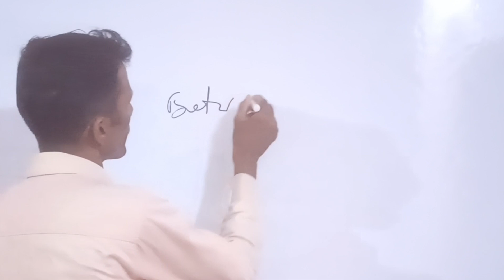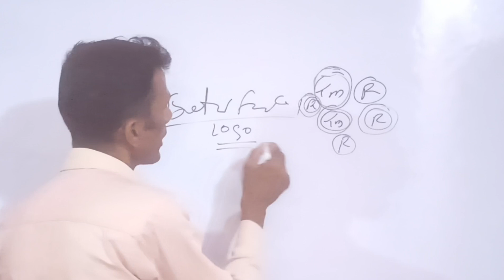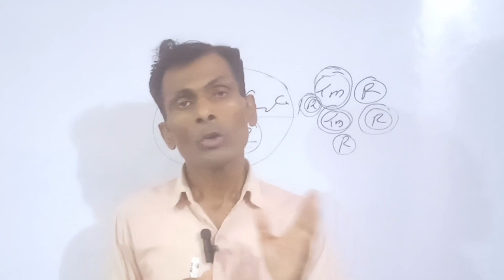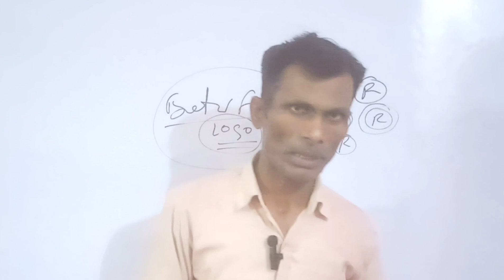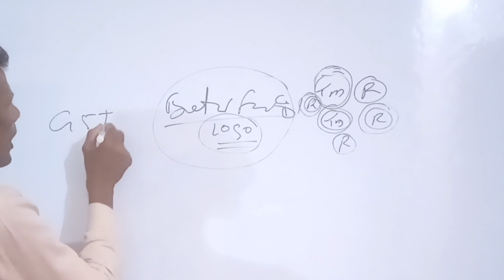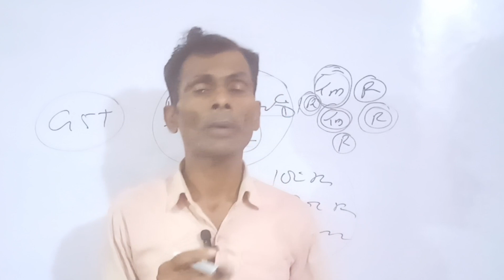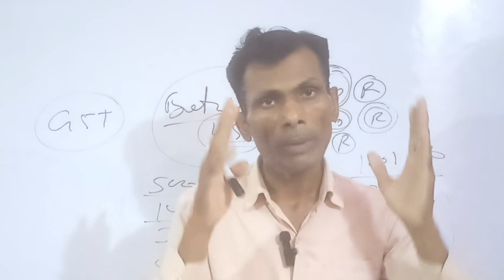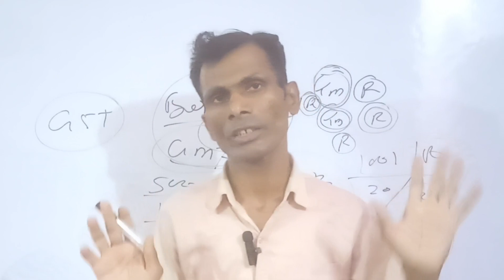दुनिया का सबसे ज्यादा बिकने वाला Product | कमाई 2-3 लाख महीना | New business idea 2023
नया बिज़नेस,न्यू बिजनेस आइडियाज,बिजनेस आइडिया,बिजनेस आइडियाज २०२३,वनइंडिया हिंदी न्यूज़,गांव के लिए 25 मैन्युफैक्चरिंग बिज़नस,गांव में शुरू करें 15 बेस्ट बिज़नस,लघु उद्योग,जेनेरिक आधार स्टार्टअप क्या है,कमी गुंतवणूकीत व्यवसाय,new business ideas 2023,small business ideas,startup ideas,best business ideas,new business,business ideas in hindi,low investment business ideas,low investment high profit business ideas,business ideas in india with small investment